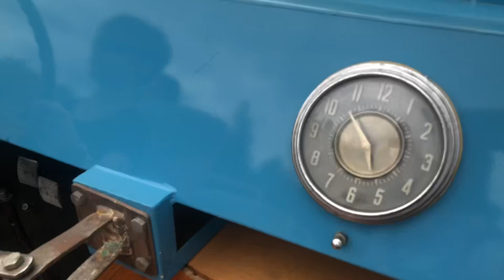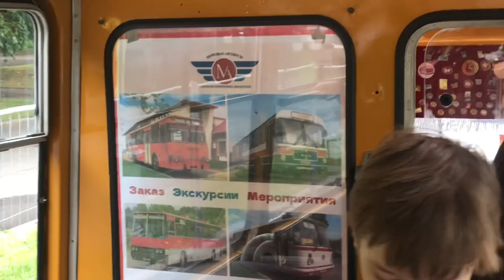День Московского транспорта 2022. Выставка автобусов в фестивале РетроРейс на Воробьёвых горах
ОПИСАНИЕ

В этом видео вы увидите 12 ретро автобусы в фестивале РетроРейс на Воробьёвых горах. Смог снять салон только ЦАРМ-Рица, ЛиАЗ-677М Охра и Красный. С Днём Московского транспорта. Следующее видео будет Парад Поездов 2 на Кольцевой линии